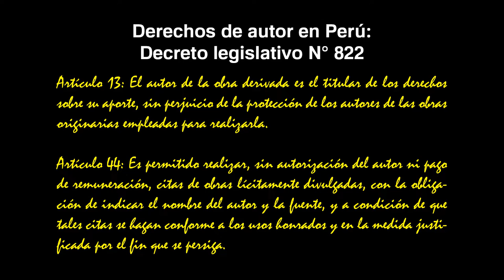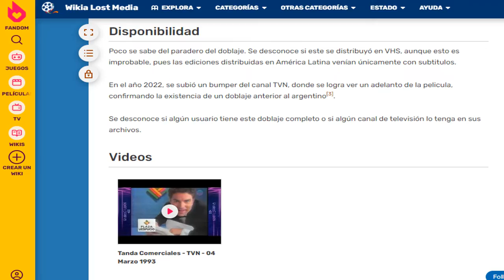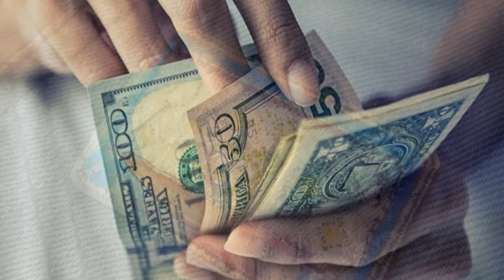El té del Otaku (26): UN POCO DE LOST MEDIA Y LOS 10 AÑOS DEL CANAL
Qué mejor manera de conmemorar los 10 hermosos años del canal den YouTube que con un Té donde hablemos sobre uno de los temas más difundidos e icónicos del canal: La Lost Media. Pese a ser un tema nuevo, en los pocos vídeos que tuvo consiguió lo que DBZ y la saga GTA nunca hicieron y es darle al canal muchas vistas y participación en la sección Comunidad. Así que sin más ni más, disfruten de este té.

¿Más té?